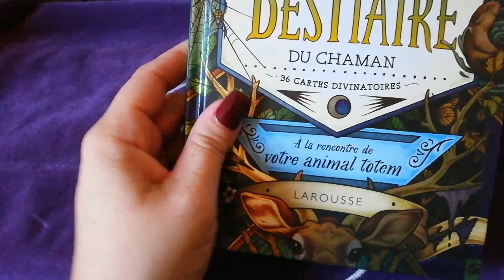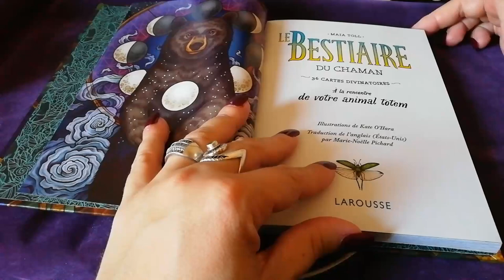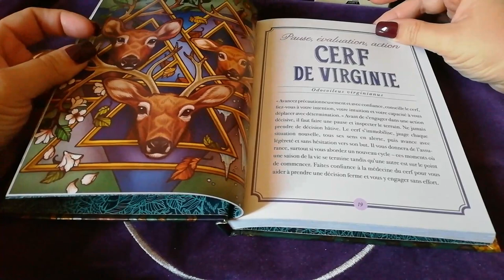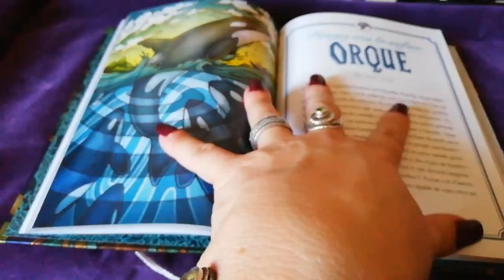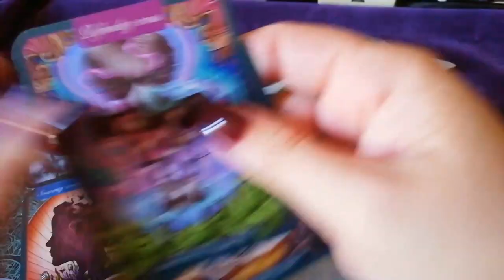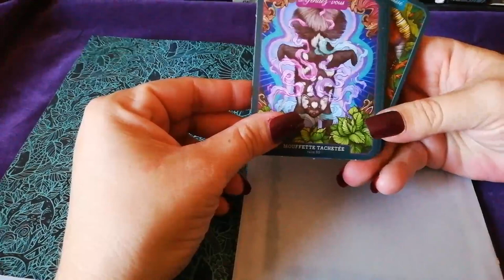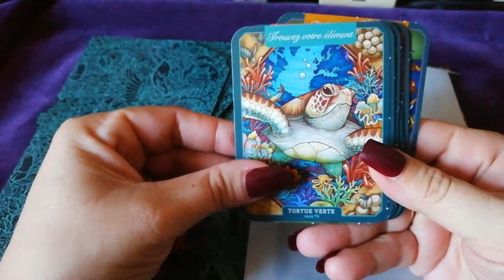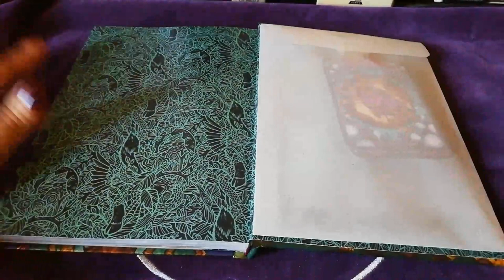Revue: Le bestiaire du chaman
J'avais flashé sur leurs versions originales en anglais et j'ai sauté dessus quand ils sont sortis en français.
Le livre est magnifique, les cartes aussi même si elles ne sont qu'en papier épais.

Allez je vous laisse découvrir.

Muirgen